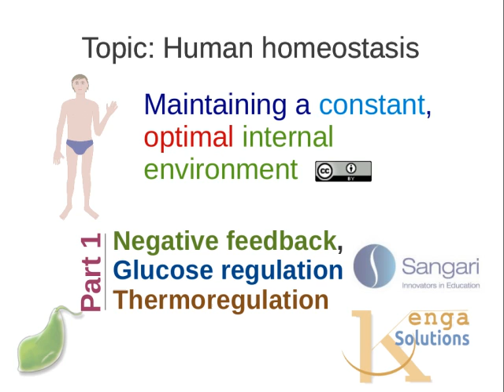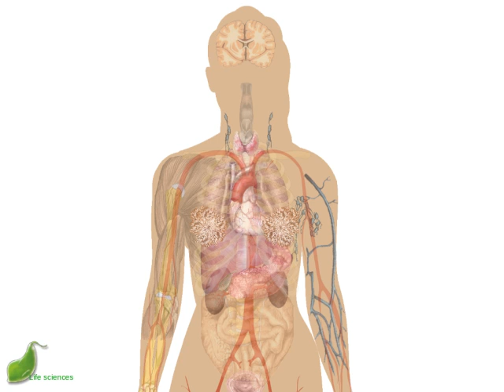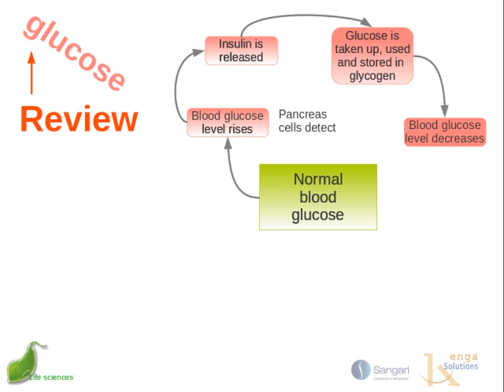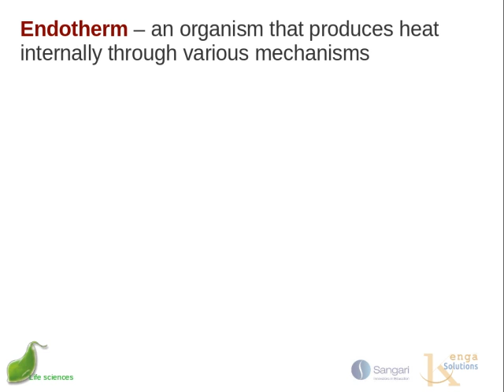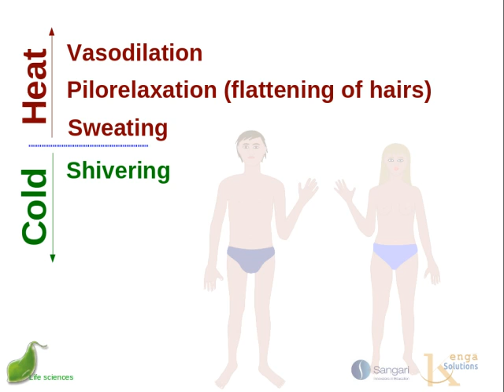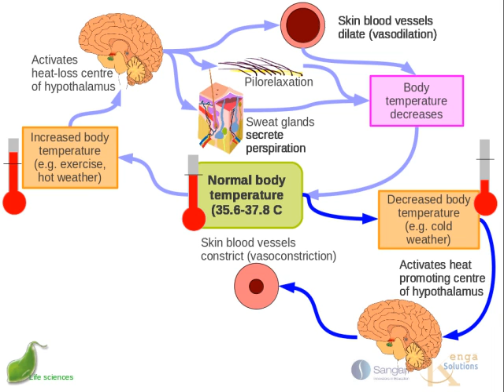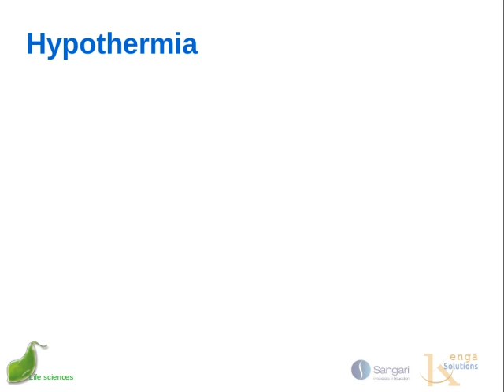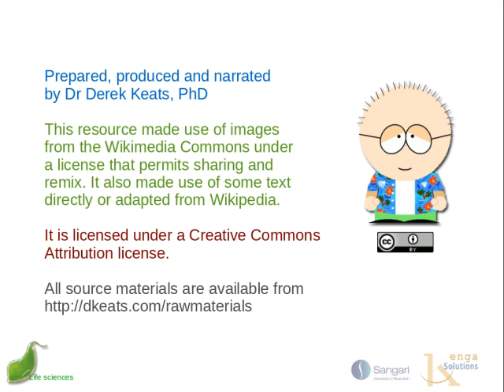Human homeostasis: part 1 - Negative feedback, Glucose regulation Thermoregulation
This video is targeted at the South African Grade 12 CAPS syllabus, STRAND 2:LIFE PROCESSES IN PLANTS AND ANIMALS, TOPIC: Homeostasis in humans. It introduces homeostasis: maintaining constant, optimal internal environment and looks at negative feedback using glucose regulation, thermoregulation: adaptations of human skin; sweating, vasodilatation, vasoconstriction. It is one of a set of short videos that cover this topic, and is designed to be used in an online course within the Chisimba eLearning platform. Although it is targeted at the CAPS syllabus, it can be used with the current grade 12 syllabus as well.